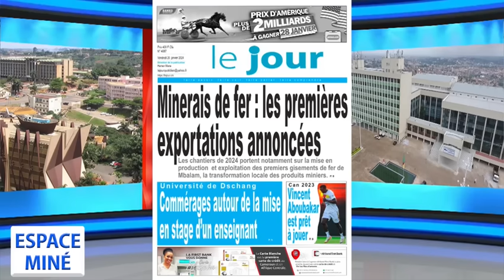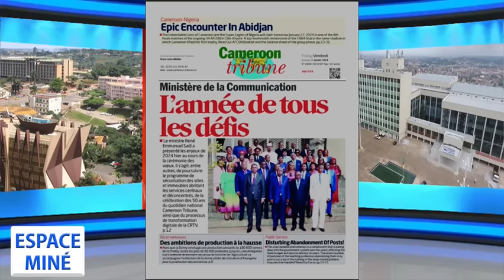AFFAIRE BOPDA : POURQUOI N'EST-IL PAS TOUJOURS ARRÊTÉ ?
Theme :
Affaire BOPDA : Pourquoi le présumé coupable n'est-il pas toujours arrêté ?